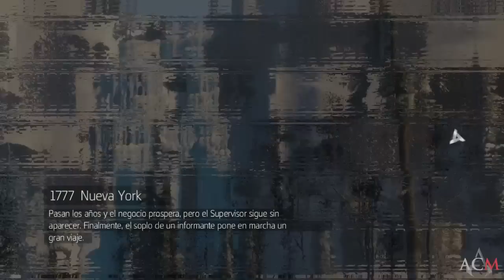Assassin's Creed Liberation HD Walkthrough | Secuencia 8 | Tarea de locos (CONNOR KENWAY) |1| 100%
Assassin's Creed 3 Liberation HD - Assassin's Creed 4
Guía de Trofeos
Guía del juego al 100% en Español
Walkthrough - Parte 40
Let's Play
playthrough
No comentado
100% sincronización
Secuencia ADN 08
Memoria / Recuerdo 1
Tarea de locos con Connor Kenway (Ratonhaketon) como compañero
Busca al oficial Davidson
Objetivos Secundarios
Trepa la cascada en menos de 1 minuto

Tuenti - Assassin's Creed Manía